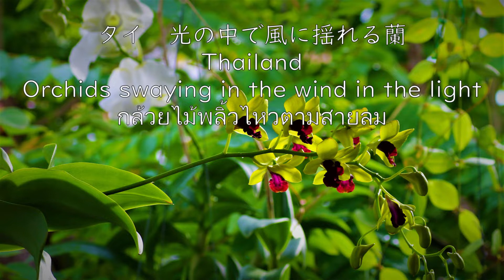Orchids swaying in the wind in the light in Thaiタイ・光の中で風に揺れる蘭กล้วยไม้พลิ้วไหวตามสายลม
タイで咲く蘭。白、黄色、ピンクの光の中で風に揺れる蘭の姿。鳥の声とともにのんびりする癒しの動画です。Orchids blooming in Thailand. Orchids swaying in the wind in white, yellow, and pink. This is a healing video that relaxes you along with the sound of birds.